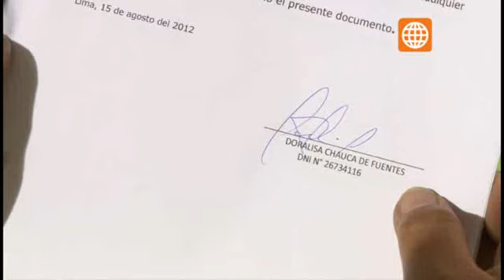La Reina de las carretillas - Capitulo 30 Parte 2